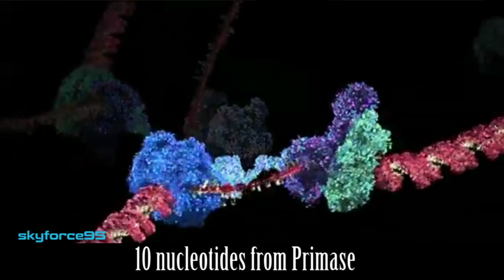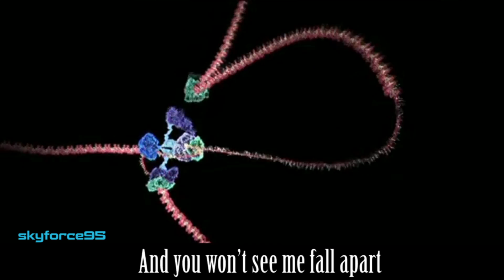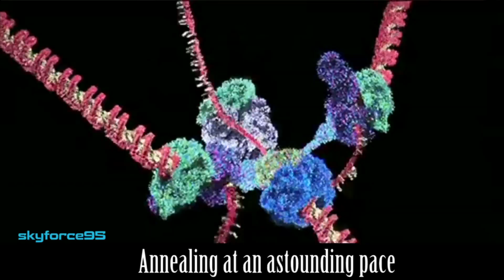Synthesizing Heart (Elastic Heart parody) - BIOE120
This is a music video project for my BIOE120 class. The lyrics have been changed to describe the DNA replication process.

Created by: Rebecca Fan and Theo Nimpson